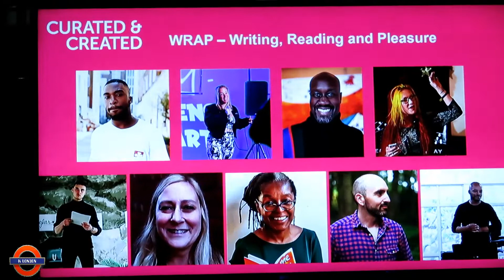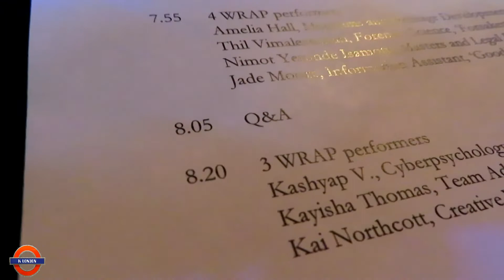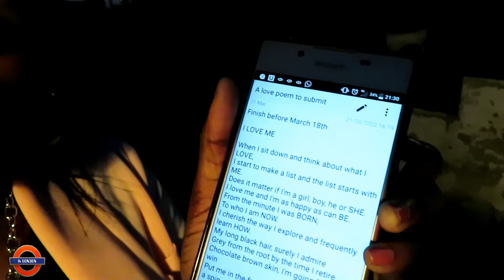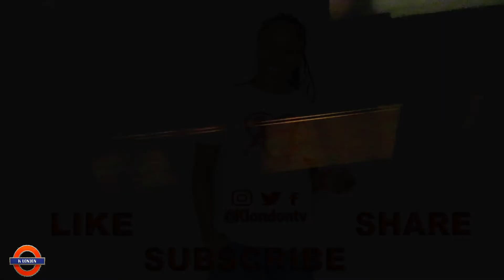Look Mum, I Made It - Spoken Word Vlog 137 K London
I read my spoken word poetry on the same stage as Shauna O’Briain AKA MC Angel. You know I'm a Published Author, but now my poem is being published in an anthology. I'm so grateful and all I want to do is inspire you. 1Love KL xox

Pink blazer
Black long sleeve
Black skinny jeans
Black patent shoes
Silver jewellery